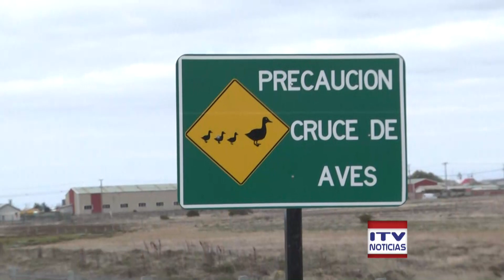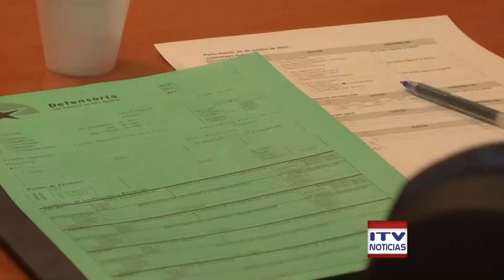ITV HORA DE CIERRE - 26 OCTUBRE 2017